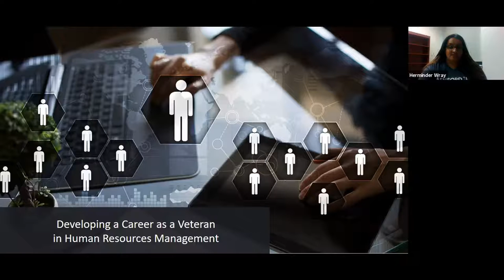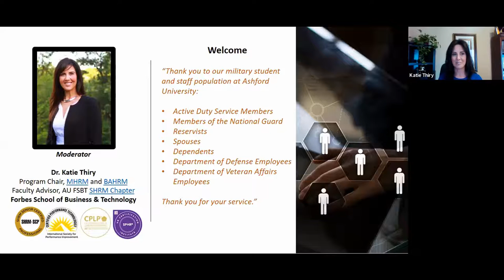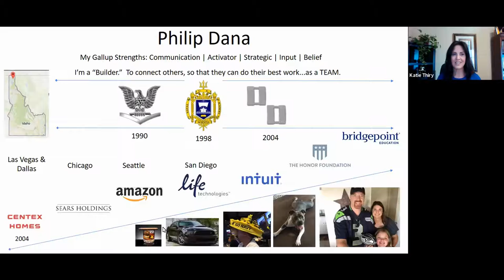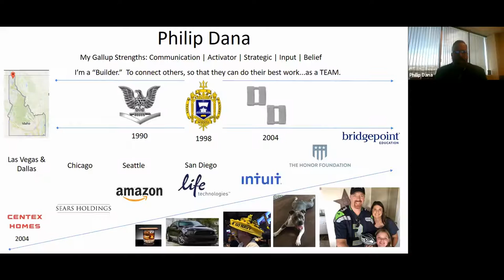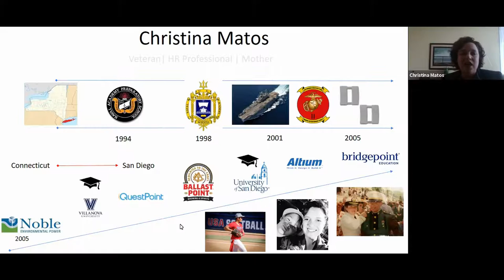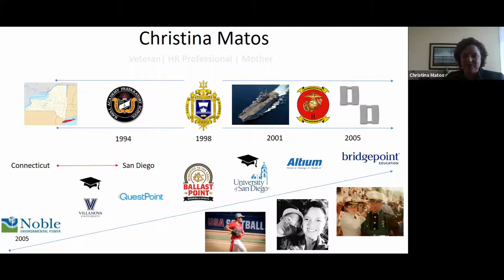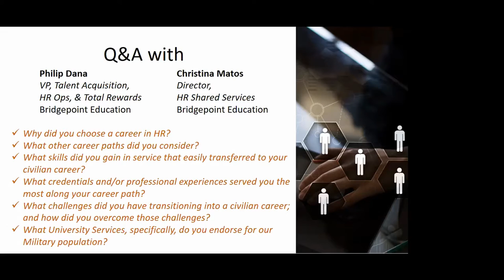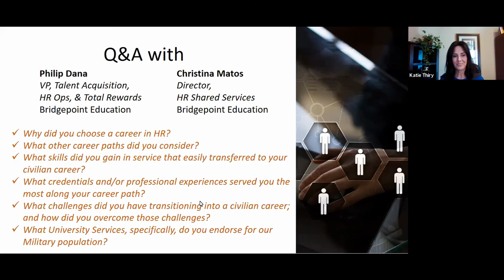TLC18 | Developing a Career as a Veteran in Human Resources Management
Presenters: Dr. Katie Thiry, Philip Dana, Christina Matos
Summary: Learn from those in the field about what it takes to establish yourself as a Human Resources professional. Join two of Bridgepoint Education Inc.’s Human Resource leaders to learn more about joining the workforce and building a long-standing career within the field. In particular, get a better understanding of how your service can translate into the area of Human Resources. Both veterans, Mr. Dana and Ms. Matos have years of experience within industry and are available to offer insights on how to succeed.